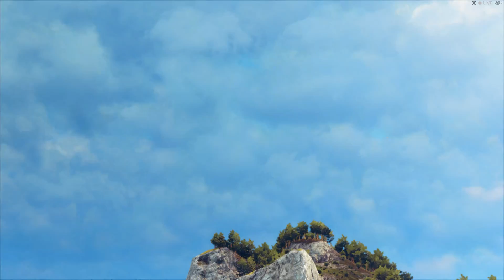[PC] Just Cause 3 Story Mission 12 - An Act Of Piracy